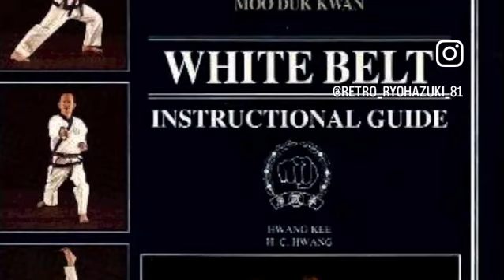Real Footage in Shenmue Attire | 🐅👖century freecountry 🇺🇸